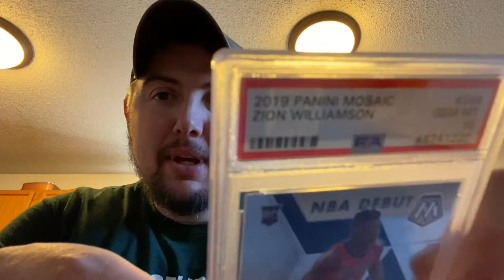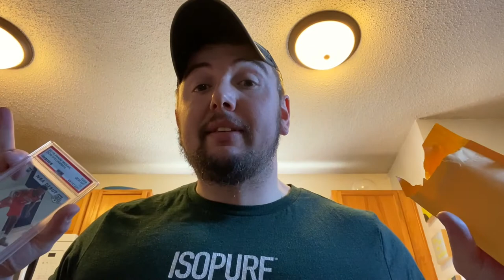Vlogging on a Call Option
Let’s get this Monday vlog rolling
Camera Gear
iPhone 11
DJI Mavic Mini
Manfrotto Tripod
iPhone Holder